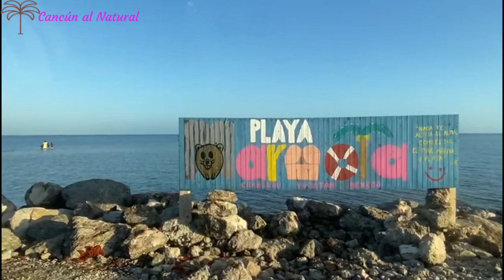Telchac Puerto 2023